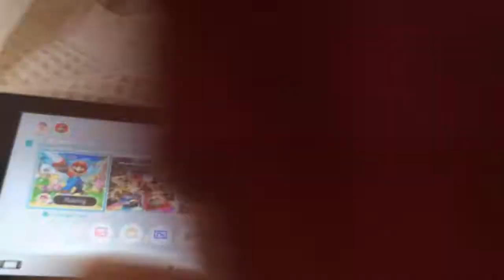JC’s playtime (the Mario bros family vacation)